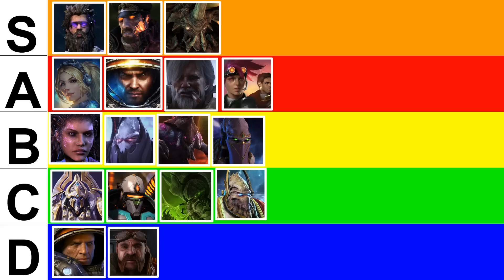ABUSING THIS SECRET STUKOV ABILITY TO WIN THE GAME - Weekly Brawl [Starcraft 2 Direct Strike]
Stukov was rated in the S tier in this week's Direct Strike Weekly Brawl.

[MODIFIERS]
▶ GRIDLOCK - Tier 2 and Tier 3 are time locked.
▶ HOMEBREW - Units gain Stim and HP regen.
▶ STOCKPILE - Start with extra minerals.